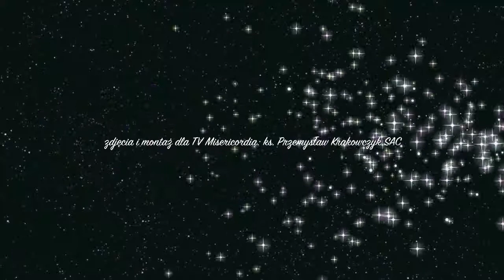II Krajowy Kongres ZAK: Przemówienie ks. Generała cz. 3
Relacja wideo z drugiego dnia Krajowego Kongresu ZAK w Polsce. Przemówienie Przełożonego Generalnego Stowarzyszenia Apostolstwa Katolickiego (część 3), asystenta kościelnego Zjednoczenia Apostolstwa Katolickiego i kustosza relikwii św. Wincentego Pallottiego. Zdjęcia i montaż dla TV Misericordia ks. Przemysław Krakowczyk SAC